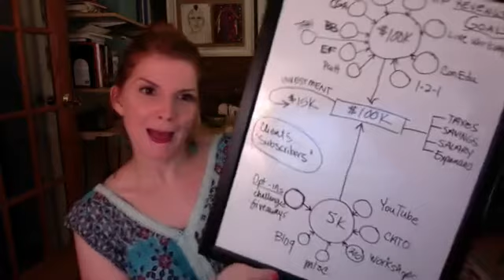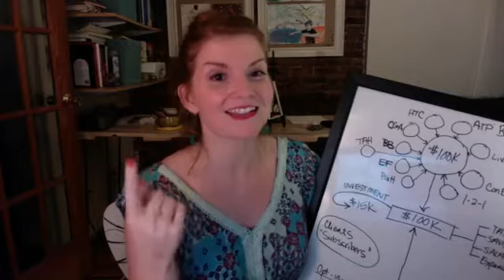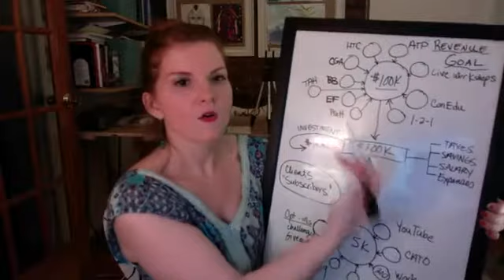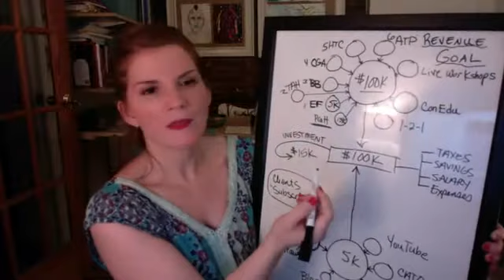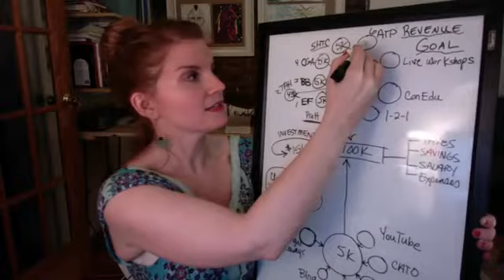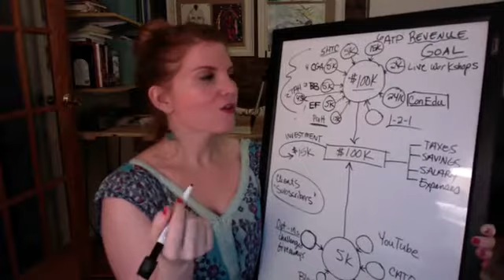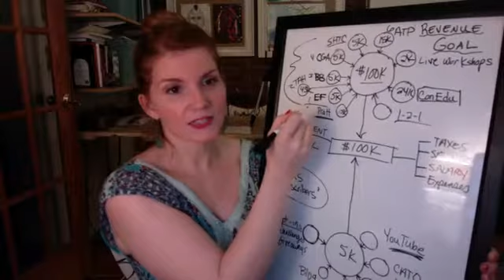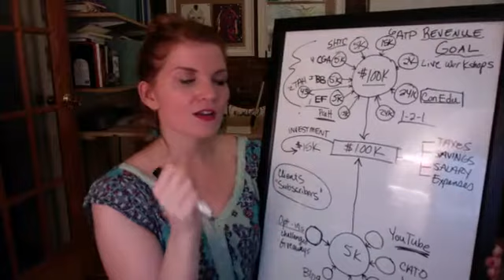Meaningful Money Maps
I’d like you to take a moment to reflect on your desires for money and financial abundance. Ask yourself, where do you actually want the money to go?

Mariah Coz, the “Femtrepreneur” who built 7 businesses before age 25, and is a wildly successful online entrepreneur, says: “Money needs a place to go. Once you know where it’s going, it has meaning.”

So, what meaning do you want your financial abundance to have?

Now, let’s create a money map of where your financial abundance will go! It can be as simple or detailed as you see fit.

In devising your money map, it might also help to go back and take a look at your business plan and plug in some necessary pieces.

This is an example of one of my early money maps. I set a goal of making $100,000.00 gross income in one year. I then proceeded to break that down into where I would invest, save, and spend that money. It also involved making monthly goals for myself. Once I knew that, the action steps and prioritization followed.

Yours does NOT have to look like mine. Once we get into the elements of digital marketing, you may find yourself visiting this exercise again, and that’s GREAT!

But its good to get your feet wet now, because this will help with fleshing out the vision and the PURPOSE it serves.

If you'd like a FREE DOWNLOAD for this money map template, join our private Facebook group, a community of therapists and healers who have come together to step into their fullest financial and spiritual sovereignty!